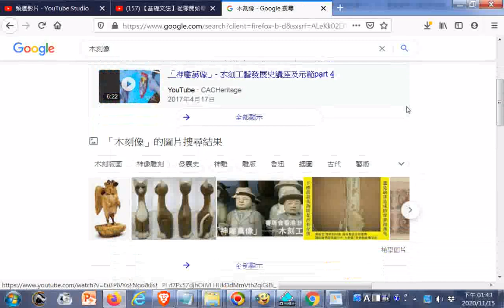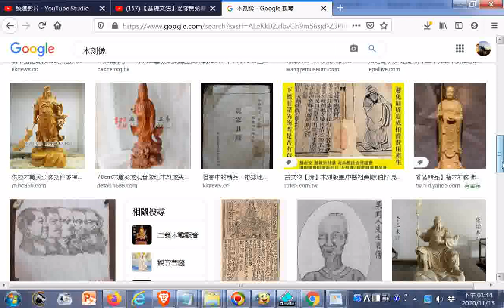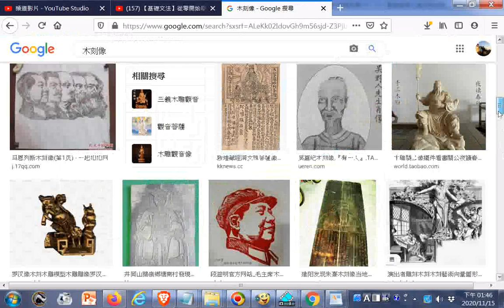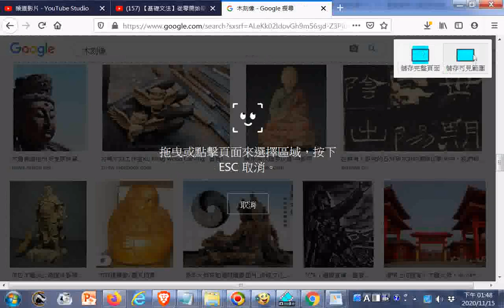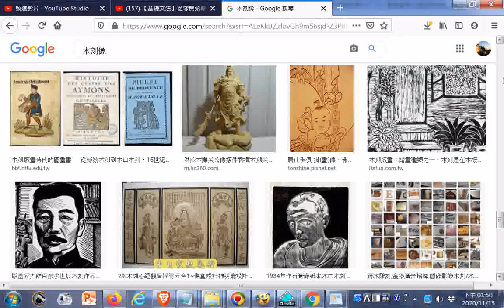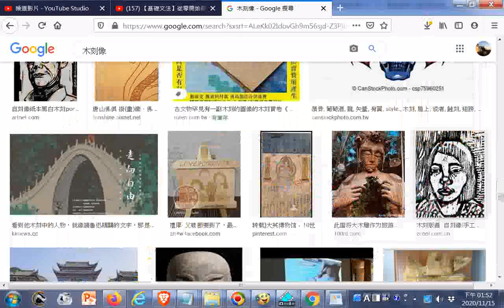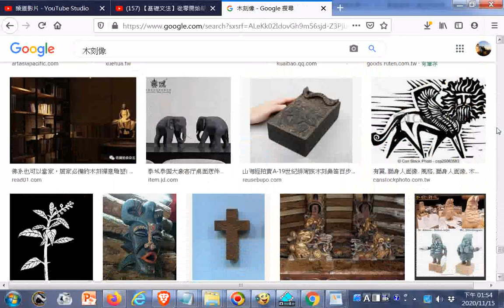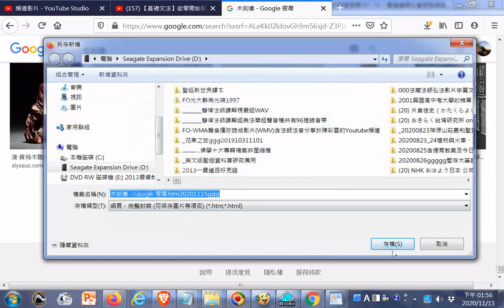木刻像 Google 搜尋 htm含木雕佛像、關公像、達摩像、朱熹像、耶穌像、十字架 20201115ggg